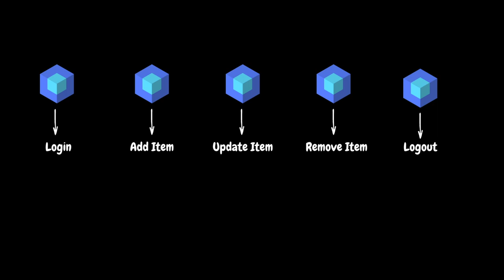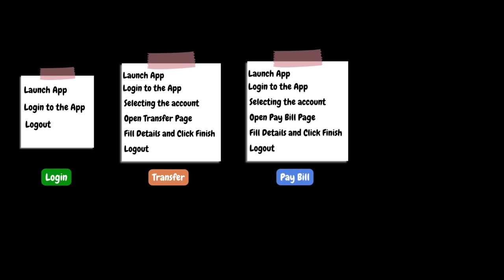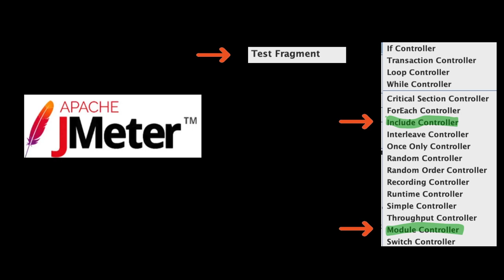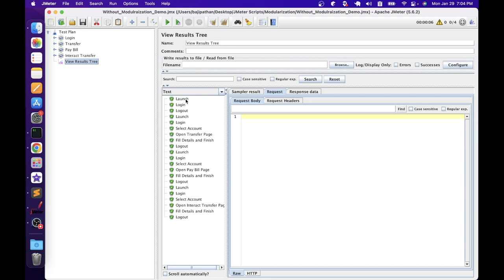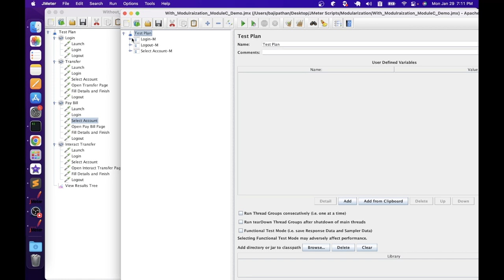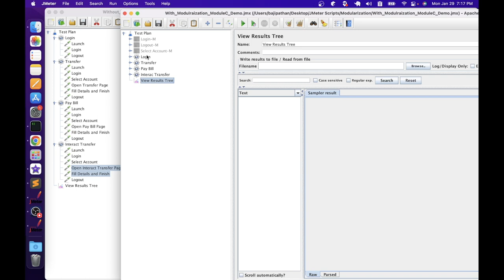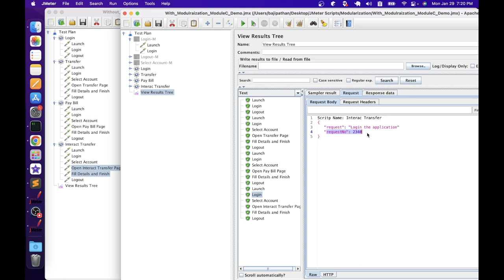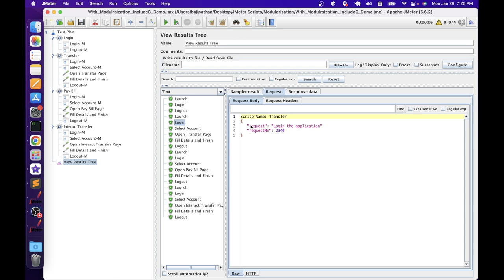Ep 41 | PT Tools | JMeter Modularization: Streamline Your Performance Testing | Telugu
SERIES# Performance Testing Must-Have Skills
MODULE# 6
MODULE NAME# Performance Testing Tools
PART# 16

Welcome to our latest tutorial on JMeter Modularization! If you're navigating the world of performance testing and want to optimize your JMeter test plans, modularization is the key. In this video, we delve into the power of modularization, breaking down complex test plans into manageable and reusable components.

🚨 What You'll Learn:
- Introduction to JMeter Modularization:
- A real-time example of JMeter Modularization
- Creating a Modularize script using the combination of the below elements
    -  Test Fragment & Module Controller
    -  Test Fragment & Include Controller

By the end of this tutorial, you'll be equipped with the knowledge and skills to modularize your JMeter test plans effectively, enhancing your testing workflow and making it easier to manage complex scenarios.